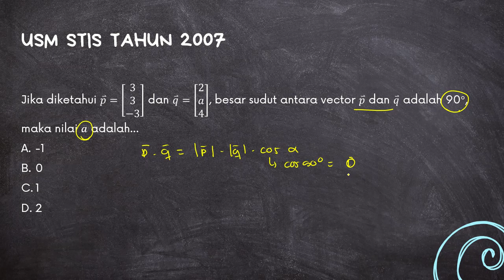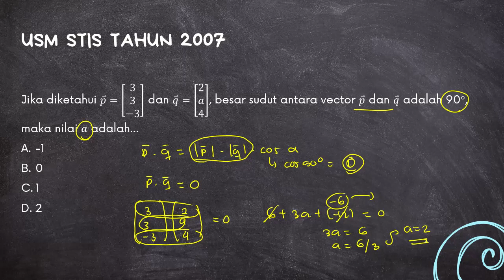Jika diketahui 𝒑 = [3 3 −3] dan 𝒒 = [2 𝑎 4], besar sudut antara vektor 𝒑 dan 𝒒 adalah 90°, maka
nilai 𝑎 adalah…
A. -1
B. 0
C. 1
D. 2